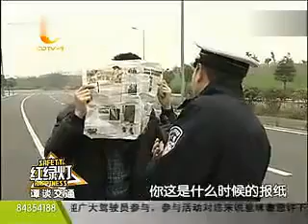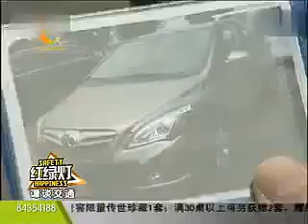矮丑穷改装假奔驰，终因行驶证露馅穿帮！